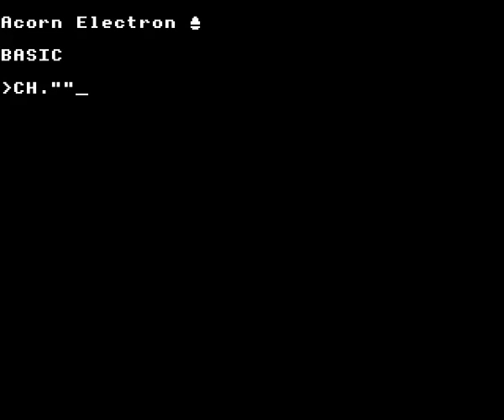Zalaga on the Acorn Electron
Gameplay footage of Aardvark Software's Zalaga on the Acorn Electron, recorded using Elkulator.